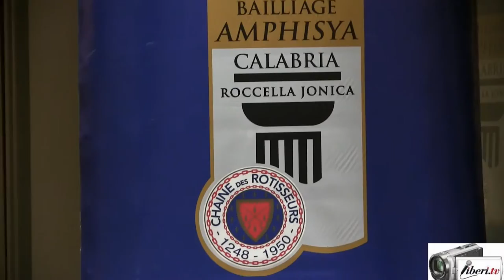Margherita Amarelli - Presentazione del libro "La Calabria a Tavola in Cento Parole"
Registrazione effettuata da Liberi.tv il 17/03/2017 presso il Crowne Plaza Rome St. Peter's

Presentazione del libro "La Calabria in Cento Parole" a cura di Antonella Sotira, avvocato e presidente dell'associazione IUS Gustando , edito da L'Erudita

Intevista di CAMILLA NATA a MARGHERITA AMARELLI, imprenditrice di Rossano Calabro nel settore alimentare della Liquirizia